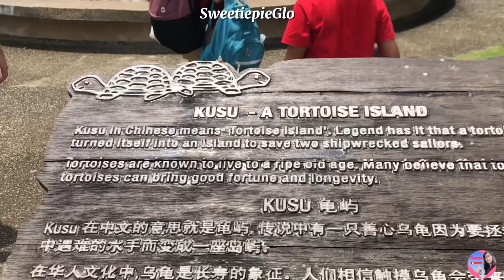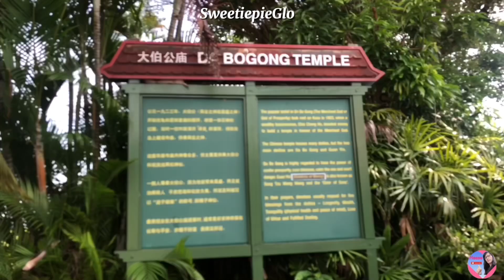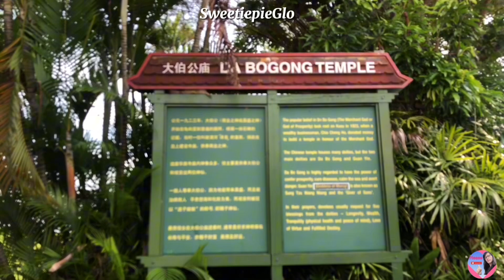Kusu Islands Andito na kami p2./SweetiepieGlo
Kusu Island is located 5.6 km south-west of Singapore. 1. A Chinese temple and three Malay keramat on the island attract thousands of pilgrims annually, especially in the 9th lunar month that falls between September and October. Kusu means “tortoise” or “turtle” in the Hokkien dialect.